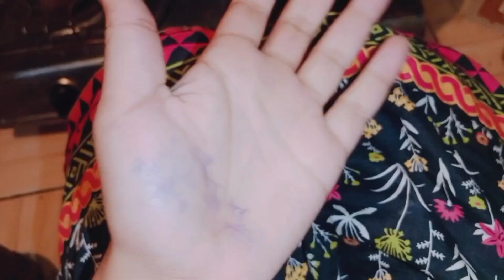Aj Bnie Mana Biryani😍Sab ki fvR8❤️